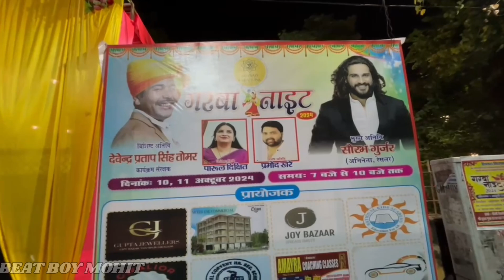Day-1 Gwalior Garba NIGHT 2024 🔥 | Shivaaye Creation Event | Garba & Dandiya | Beat Boy Mohit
Hello Everyone,
  I am back Again with wonderfull vlog
Full fill of masti, family vlog
     Most amazing cinematic shots

MY NAME IS BEAT BOY Mohit
I LOVE To MAKE VIDEO
I live in Gwalior. I Love to Make Unique Video & Entertain and Love Dance
This is My New Vlogging Channel.

Teligram - @mohitcooL2823